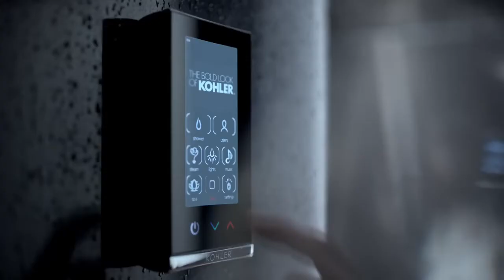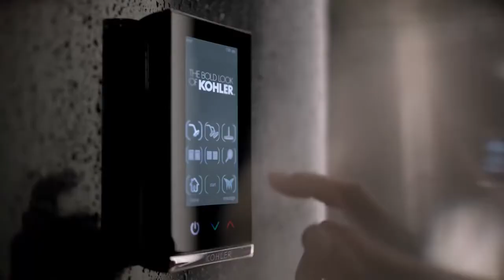DTV+ Digital Showering Experience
Explore new waters with the latest digital showering platform by Kohler. Coming summer of 2014.